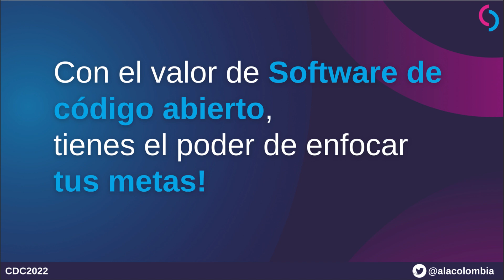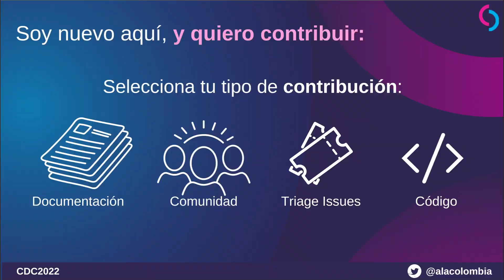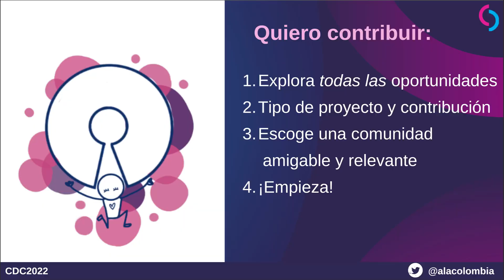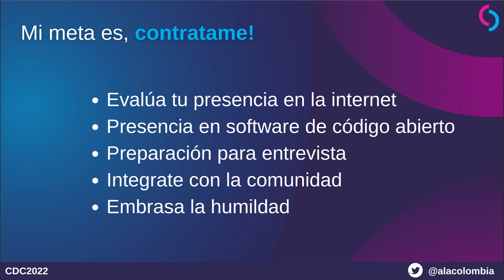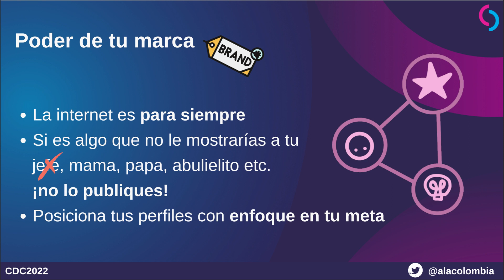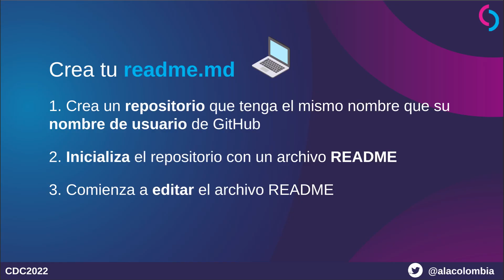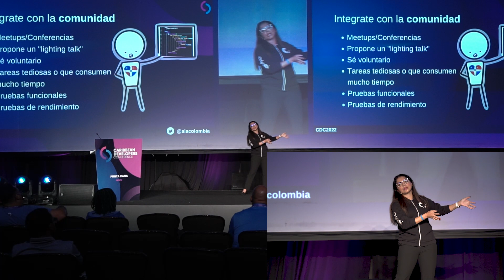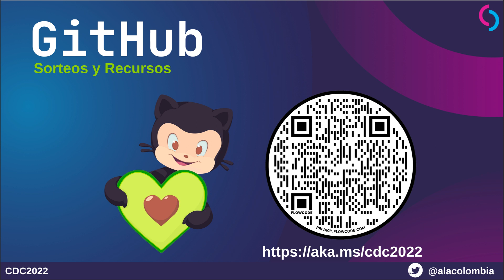OSS to level up your career, reputation or to get your first job - Andrea Liliana Griffiths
Regardless of where you are in your developer journey, chances are one or more of your projects are using OSS; there is a space in the OSS ecosystem for contributions of all types and skill levels.

Contributing to open-source projects is an effective way to build up your reputation, level up your skills, or get your first job. In this talk, I’ll share how to make your OSS contributions more valuable to align them with your career goals, and if you are not contributing yet, you will walk away with a clear contribution plan.